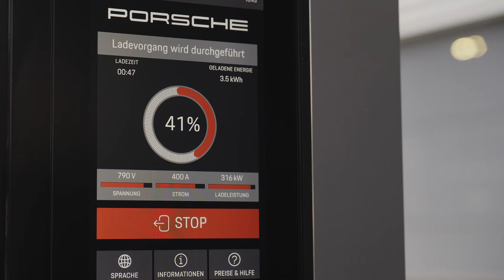952 PS? Das ist der 2024 Porsche Taycan J1 II (Facelift)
😊 Mehr Infos gewünscht? Klick: ***

"tuningblog.eu - Das Tuning Magazin" informiert Euch ständig über die aktuellen Tuning-Trends. Das hier gezeigte Video basiert auf einem Bericht, den Ihr in voller Länge auf tuningblog.eu nachlesen könnt. Mehr Bilder, Videos, Test-Fahrberichte und Hintergrundfakten findet Ihr ebenfalls direkt in unserem Tuning-Magazin.